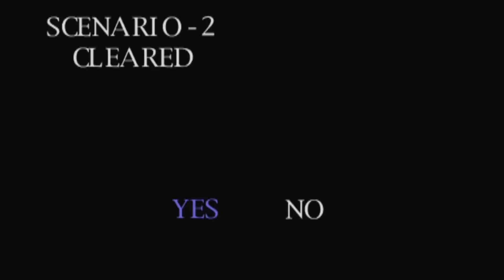CLOCK TOWER - #2 - البحث عن الحقيقة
سلام عليكم
حياكم الله وياي في الحلقة الثانية من لعبة CLOCK TOWER على جهاز PLAYSTATON 3 بنسخة القرص الاصلية ( مو محاكي ) !
عموما انا تمنى انكم تستمتعون وياي في الحلقة !